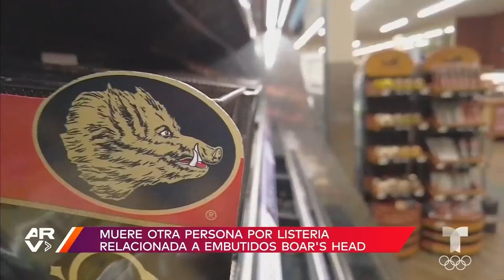Reportan muerte de otra persona por listeria relacionada a embutidos de Boar's Head en EE.UU.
Video oficial de Al Rojo Vivo. Confirmaron la muerte de una tercera persona por listeria relacionada a embutidos de la marca Boar's Head en EE.UU., luego de los reportes de hospitalizaciones a personas en varios estados desde mayo por este mismo caso.